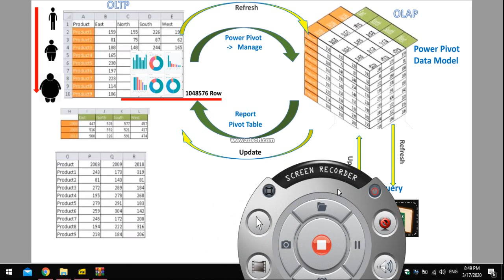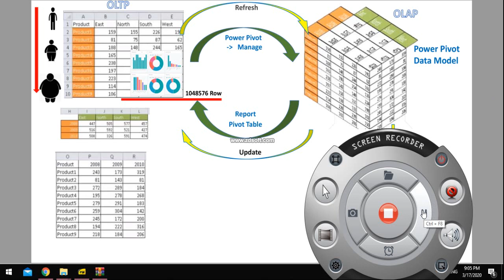تخصص تسويق - تحليل البينات التسويقية - د/ مها عاشور - 01